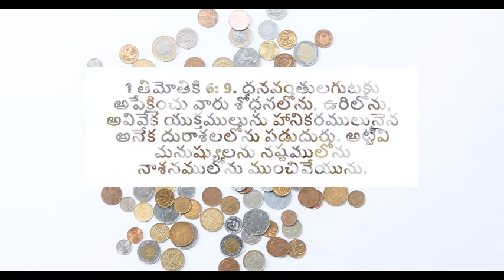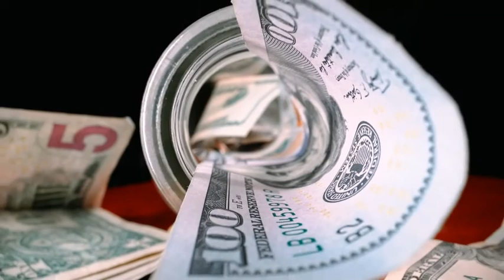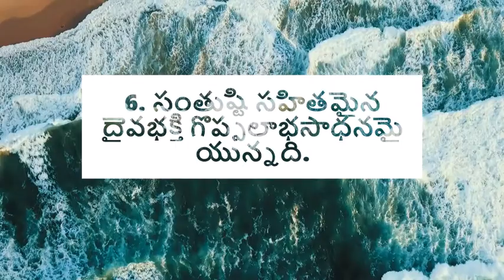సంతుష్టి సహితమైన దైవభక్తి | The great gain - అనుదిన మన్నా by Pastoress Jhansi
In this episode of Daily Manna, Pastoress Jhansi explains how we should focus on what is important and not be chasing worldly lures like money. Most of us are blinded by our bodily requirements and are chasing the wrong thing. Here is a Daily devotion from the Letter of Timothy.